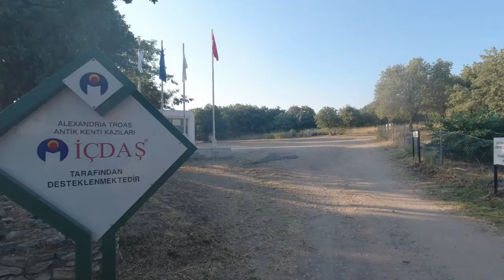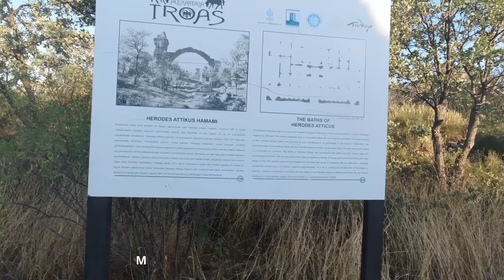Troya yolu solo yürüyüş 4. bölüm / Dalyan - Yeniköy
Selam Arkadaşlar

5 gün ve toplam 125 km den oluşan Troya yolu yürüyüşümün dördüncü gününün videosudur.
Beni instagramdan takip edebilirsiniz. @unohiker

Cnoc Vecto
Sawyer su filtresi

Elektronik:
Anker 20000 PD powerbank
Nitecore kafa lambası
Go pro aksiyon kamerası

Thermarest şişme yatak
Marmot Strato yastık

Kıyafetler:
PCT Şapka
Salomon güneşlik
Altra lone ayakkabı